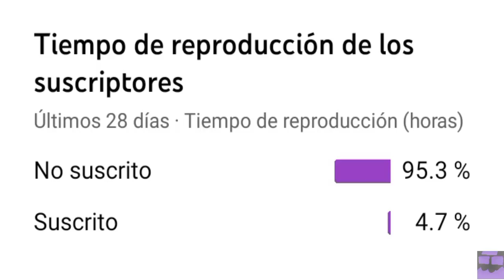a ok XD (no voy a decir el canal:v)